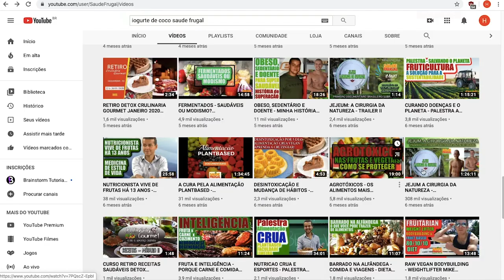DOCE DE ABÓBORA SEM AÇÚCAR ELIMINE A COMPULSÃO POR DOCES!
InstaG: @drcorassa
Twitt3r: @saudefrugal